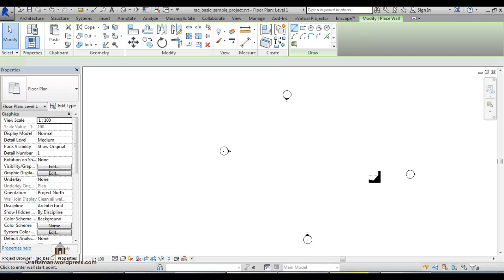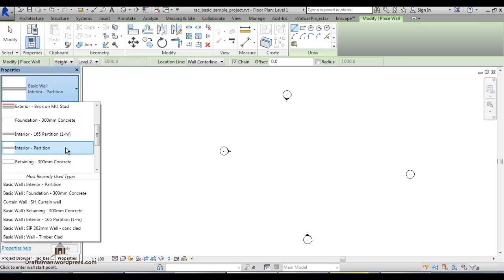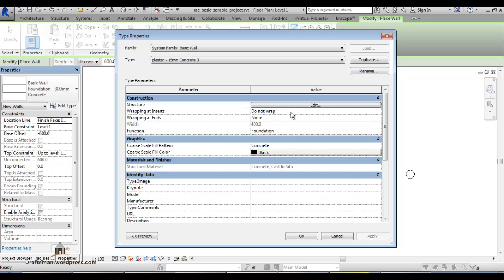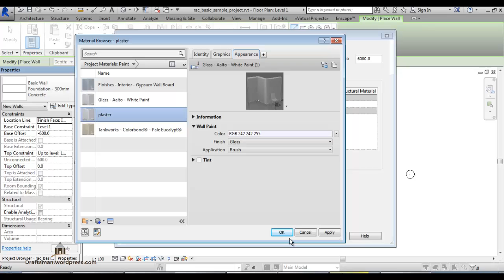how to make template 4